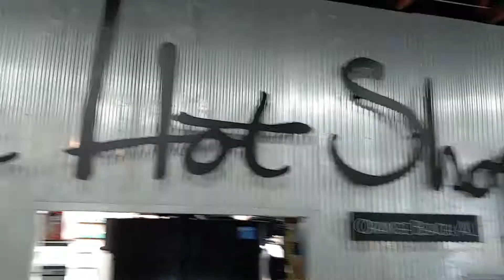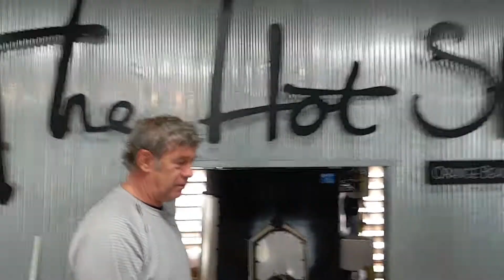Thermal Radiation at the Glass Blowing Studio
Introductory Astronomy